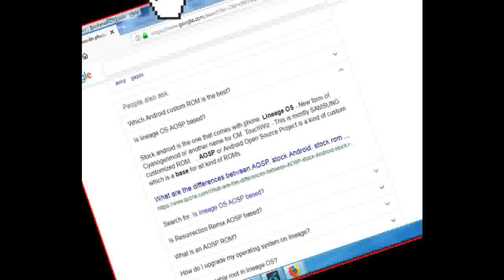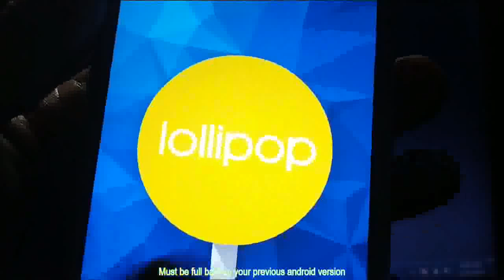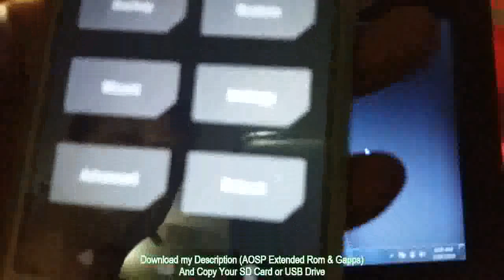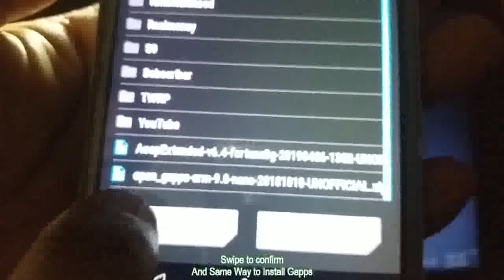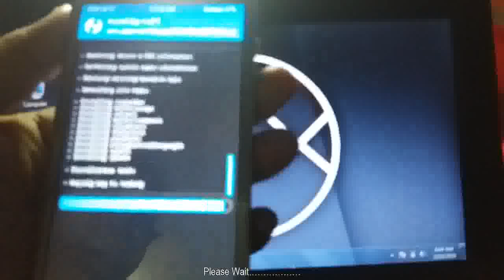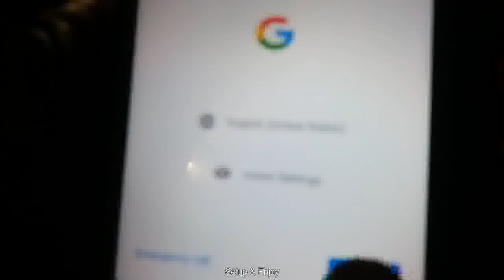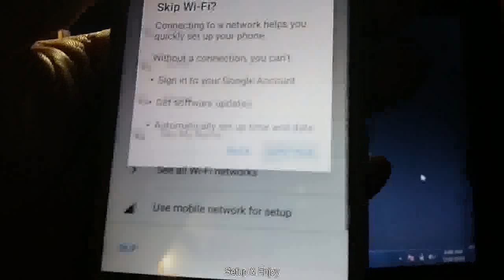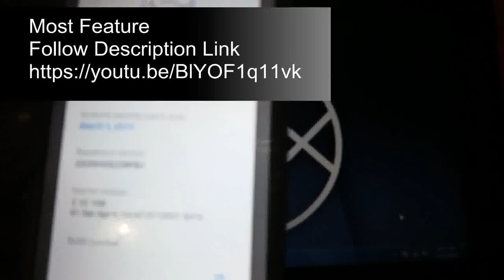Install AospExtended ROM Pie 9.0 For Selected Android.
Hello My Dear welcome back to my new video AOSP Extended Rom. Android Open Source Project.

Special Thanks ishubhamsingh(Owner/Dev/Designer) Vince for his amazing work. Contributors- itexpert120,jmpf_bmx,vince2678 Source Code

Your Warranty is now void; Advance User only, Entry your own risk.

Make sure you have TWRP installed. Make sure your phone is fully charged to 100% Must be a full backup of your previous android version with TWRP/Other.

Select your Brand & model & download only ZIP File.
And Google apps my Gapps link.

Asus: ZenFone 3 (zenfone3), Zenfone Max Pro M1 (X00TD)

Xiaomi: MI 6X (wayne),Mi 4 (cancro),Mi 5 (gemini),Mi 5X (tiffany),Mi 6 (sagit),Mi A1 (tissot),Mi A2 (jasmine_sprout),Mi Note 3 (jason),POCO F1 (beryllium),Redmi 3S (land),Redmi 4A (rolex),Redmi 4X (santoni),Redmi 5 Plus/Note 5 (vince),Redmi Note 3 (kenzo),Redmi Note 4 (mido),Redmi Note 5 Pro (whyred),Redmi Note 6 Pro (tulip),Redmi Note 7 Pro (violet)

Google: Nexus 5 (hammerhead), Nexus 5X (bullhead), Nexus 6P (angler), Pixel 2 XL (taimen)

Huawei : Honor View 10 (Berkeley)

LG: G2 (d800),G2 (d801),G2 (d802),G2 (ls980),G2 (vs980)

Motorola: Moto G 2013 (falcon), Moto G 2015 (osprey), Moto G4/Plus (Athene), Moto G5 Plus (potter)

Nokia 6.1 (PL2)

Oneplus: OnePlus 2 (oneplus2), OnePlus 5 (cheeseburger), OnePlus 6 (enchilada)

Samsung: Galaxy J7 Prime (on7xelte).Galaxy Note 3 LTE (hlte),Galaxy Note 3 LTE China (hltechn),Galaxy Note 3 LTE Korea (hltekor),Galaxy Note 3 LTE T-Mobile (hltetmo),Galaxy S5 LTE (G9006V/8V),(kltechn),Galaxy S5 LTE (G900AZ/F/M/R4/R7/T/V/W8,S902L) (klte),Galaxy S5 LTE (G900I/P) (kltedv),Galaxy S5 LTE Duos (G9006W/8W) (kltechnduo),Galaxy S5 LTE Duos (G900FD/MD) (klteduos)

Thanks,